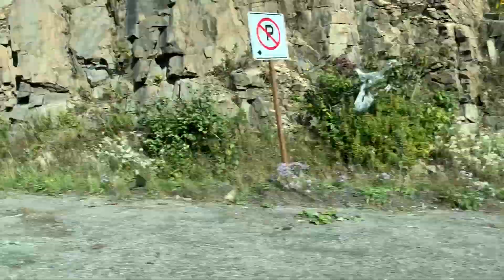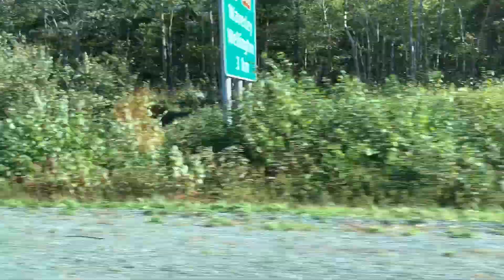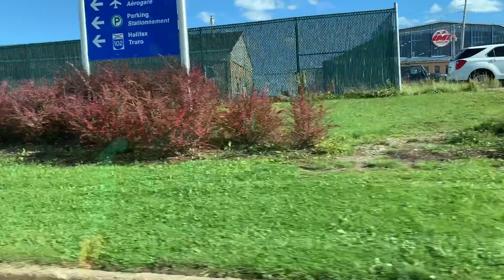Taking my dad to the airport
Taken yesterday between 15:00 and 15:45. My dad was going back to Ottawa. Enjoy:)